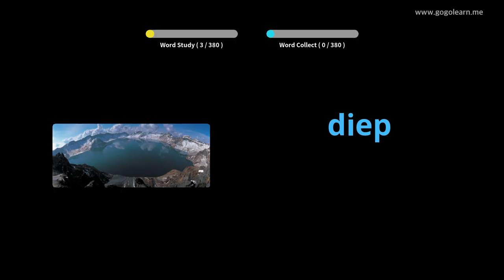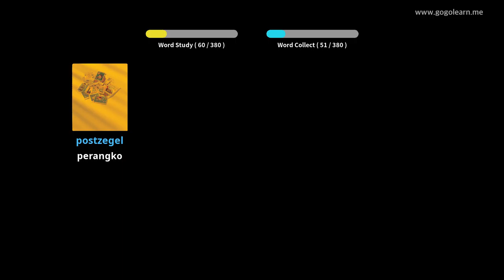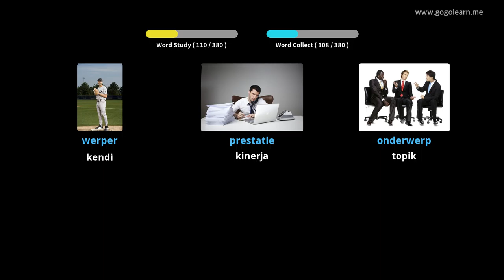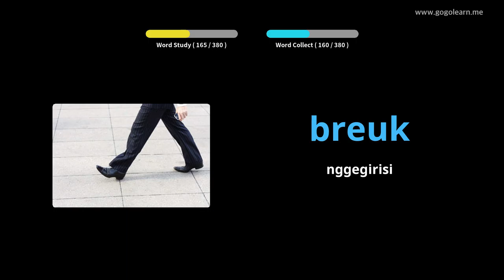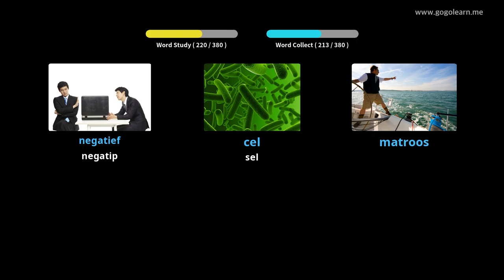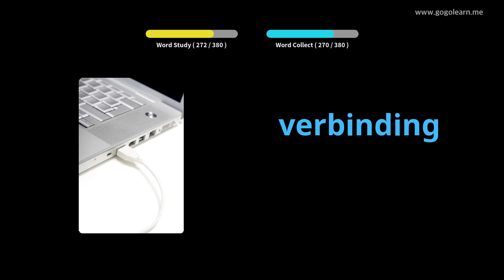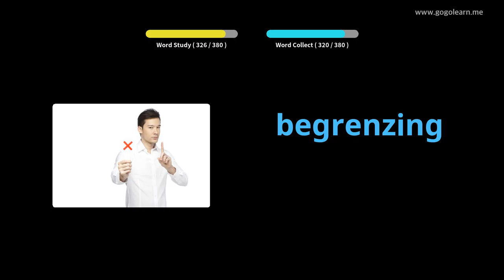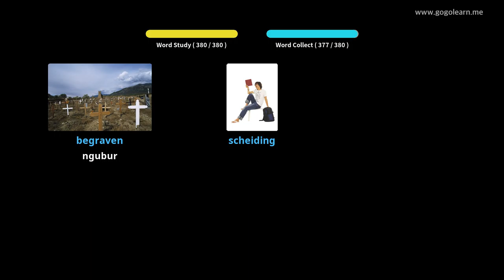Sekolah Menengah Vokasional Walanda 3 | Golearn